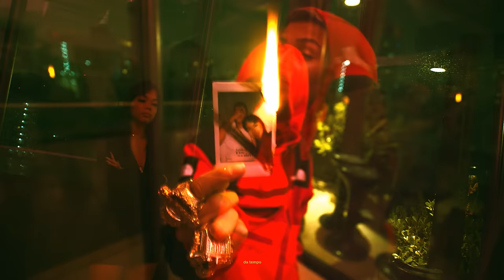LOCALIZA - Oldilla, MC Cebezinho, MC Lemos, MC Joãozinho VT, Gabb MC e MC GP (Clipe Oficial)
Ficha Técnica:
Direção: Caio Moscardi @diretorcaio
Direção de Fotografia: Yan Almeida @yan.director
Direção Executiva: Nicolas Pereira @nicouz_
Assistente de Câmera: Rian Ladulfo @landulfo.r
Assistente de Set: Felipinho Silva @mcfelipinho_syllva
Color Grading: Caio Moscardi @diretorcaio
Edição: Caio Moscardi @diretorcaio
VFX/Finalização : Galak @galak.edit

LOCALIZA - Oldilla, MC Cebezinho, MC Lemos, MC Joãozinho VT, Gabb MC e MC GP (Love Funk)

Ano 2024